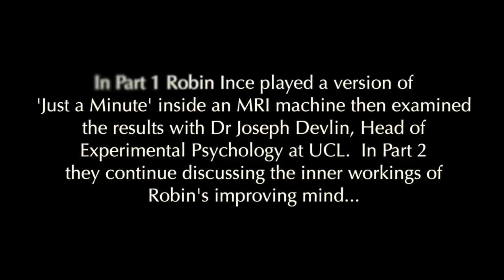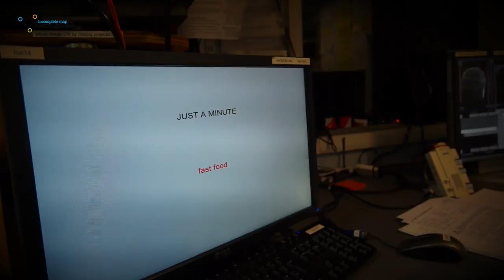Improv in an MRI - Part 2 with Robin Ince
In 2015 Cosmic Genome host Robin Ince went along to take part in an experiment on brain activity being conducted at University College London.  The UCL team have been monitoring the brain’s activity during improvisation and playing a version of the BBC show ‘Just a Minute’ with a number of people, particularly comedians, to see how their brains work compared to ‘normal’ people.  So Robin was placed in an MRI to riff and then chatted with the head of the experiment, Dr Joseph Devlin from the Institute of Cognitive Neuroscience, afterwards.  This video is part 2 of 2 of the interview.